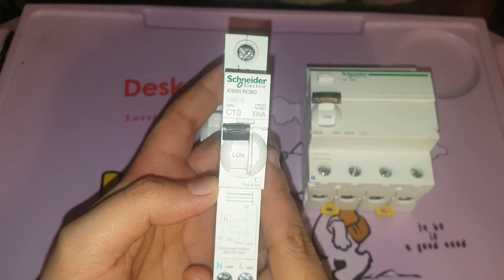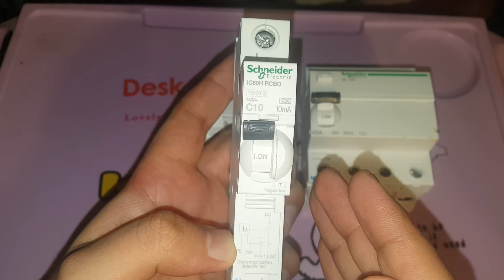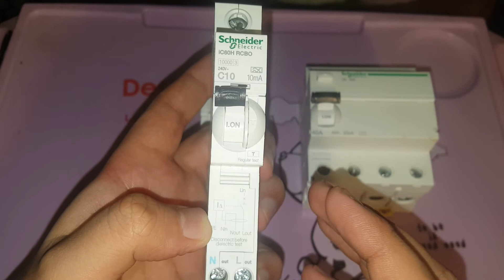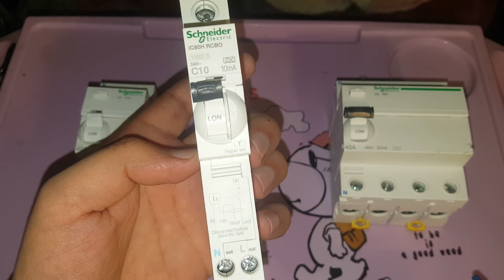RCBO 10mA/10A Purpose/Connection 2 Pole & 4 Pole RCCB 30mA/40A 100mA/40A Detail in Hindi+Eng Subs/CC